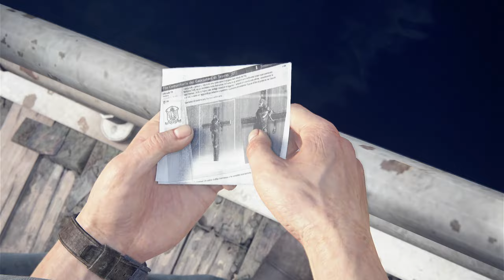Once A Thief- Uncharted 4 A Thief's End Gameplay #5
Hello friends this is my channel for gaming  and live streaming
✅ Gameplay videos
✅ shorts 3 daily

My name is Rohit kalotra from Punjab
Graphic card - 1660 super
Ram - 16gb
monitor - Acer
gamepad - xbox
headphones - readgear Cosmo 7.1 🎧

➡️just keep supporting
➡️If any thing want to suggest please comment
Links